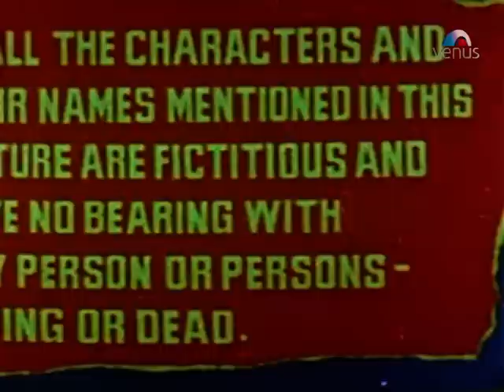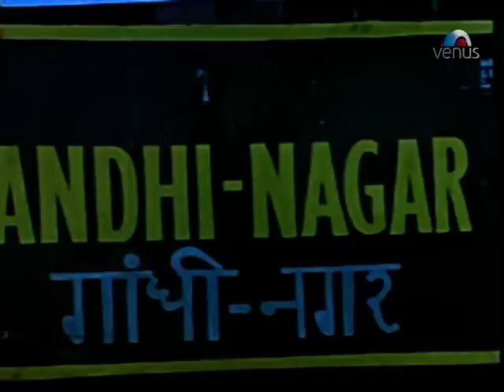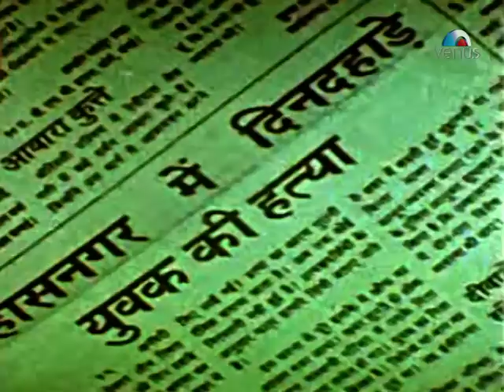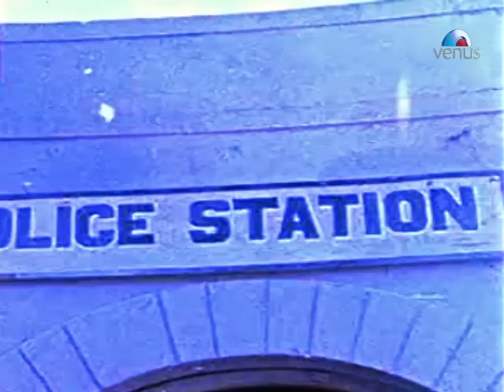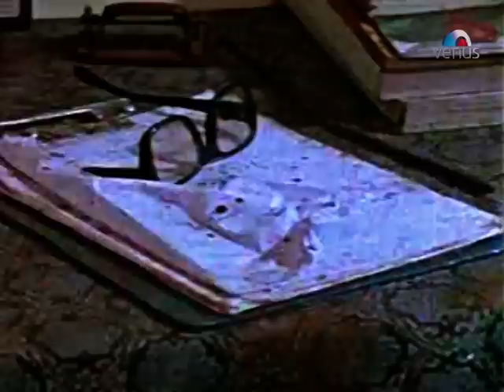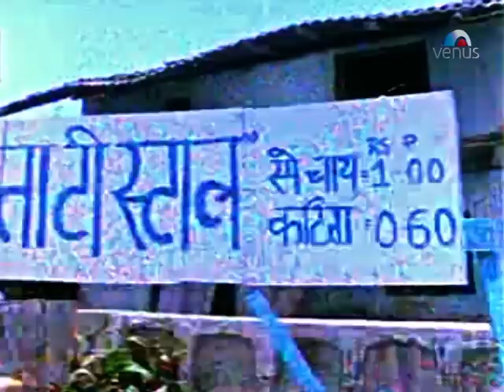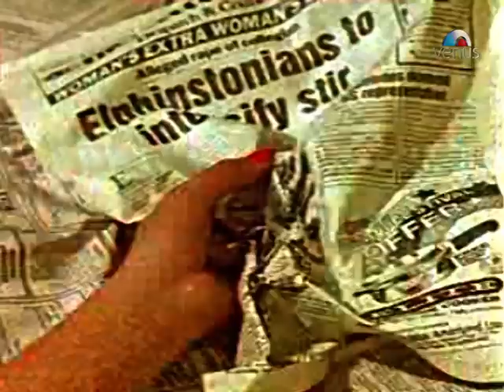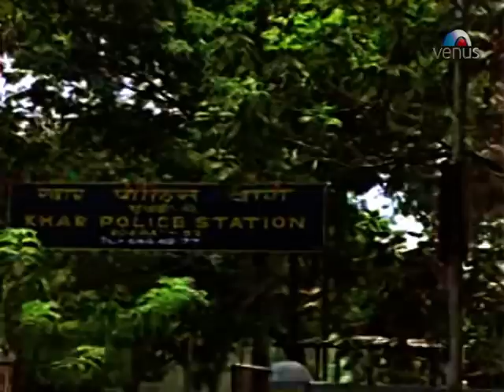Din Dahade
Suraj is an honest press reporter who exposes all level of corruptions and fights for the cause of common man. Neta J. B. Sinha represents and conducts to be for and of the people but in fact is a bloodsucker for which Suraj removes the curtain of the shady activities of the Neta and thus Neta finds Suraj a big stumbling block in the way of his (Neta) reputation as Confessions may be good for soul but bad for reputation. Thus Neta instigates Singha (a notorious terrorist) and gets Suraj and his wife killed by luring the Police Inspector Waghmare to make it a case of suicide. Puja — sister of Suraj enters in the said stream of calamities and determined to avenge by exposing illegal acts of Neta, Singha and the Inspector, she starts working as a press reporter in the place of her brother Suraj. In the mean time Neta wants to help builder Bhandari who purchases entire land of Gandhi Nagar Basti and wants to raise buildings thereon. Neta for consideration of huge amount of money promises Bhandari to get the land of Gandhi Nagar vacated for which he uses Singha and Waghmare. Singha creates chaos with all terrorism and tortures the people of the Basti who start running helter-skelter and some die too. Puja succeeds in catching all the conspiracy but before her voice can reach the public she is raped and burnt to death by all the three. Ultimately four boys Shiva, Raja, Mehboob and Neeraj are determined to make men and mountain meet in order to finish the corruption and corrupt people. The hands that help are holier than the lips that pray. Thus they Plunge with the spirit of do and die target. The four gladly accept death sentence by kissing gallows after evaporating all the three notorious who travelled so many miles at the cost of the innocent people but could not get ahead of themselves. Although when you fight and contest for liberty, after victory, you get nothing but new masters yet, fight must go on, must go on as you will see in Film DI NDAHADE.